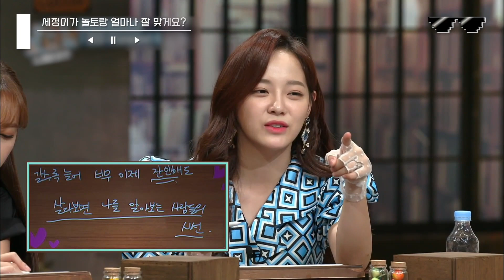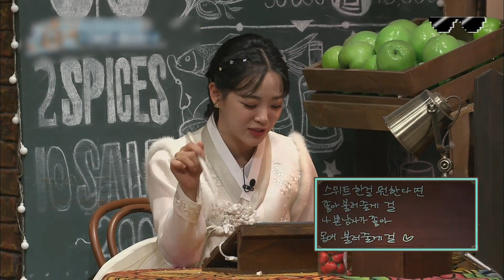[놀라운토요일] 노래면 노래 연기면 연기❤️ 털털한데 러블리까지 한 경이로운 예능 만렙 김세정이 찢고 간 놀토 모음